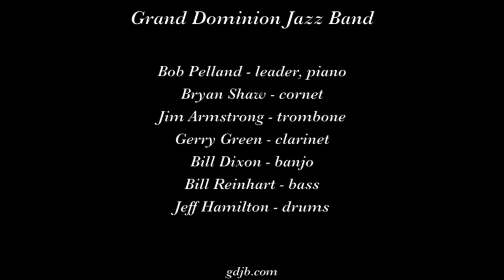Grand Dominion Jazz Band "I Wish I Could Shimmy Like my Sister Kate"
Grand Dominion Jazz Band plays "I Wish I Could Shimmy Like my Sister Kate" on February 8, 2020 at The Sounds of Mardi Gras in Fresno CA.